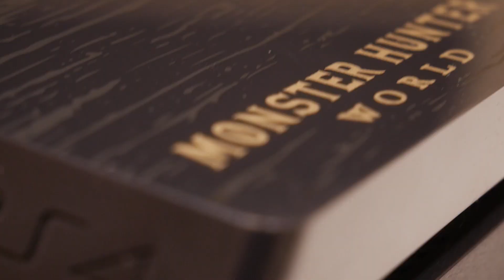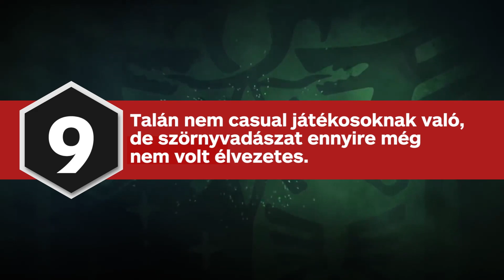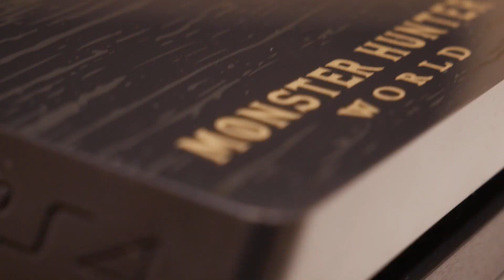Szörnyen jó! - Monster Hunter World Limited Edition PS4 Pro kicsomagolás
A Videojatekbolt.hu által szponzorált tartalom.

Ha konzolvásárlás előtt állsz és szeretnél néhány szörnyeteget feldarabolni PS4-en, akkor ennél jobb választást nem találsz.